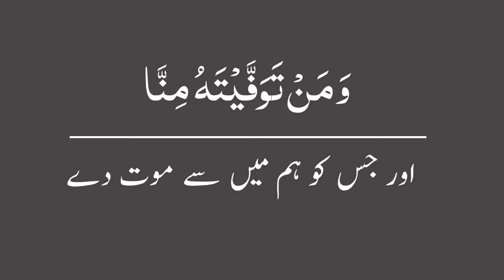maghfirat ki dua | janaza ki dua in arabic | namaz e janaza ki dua | masnoon dua urdu translation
allahummaghfirli hayyina wa mayyitina
namaz e janaza mein kya parha jata hai
dua namaz e janaza in arabic with urdu translation
namaz e janaza mein padhne wali dua

اللَّهُمَّ اغْفِرْ لِحَيِّنَا وَمَيِّتِنَا ، وَشَاهِدِنَا وَغَائِبِنَا ، وَصَغِيرِنَا وَكَبِيرِنَا ، وَذَكَرِنَا وَأُنْثَانَا اللَّهُمَّ مَنْ أَحْيَيْتَهُ مِنَّا فَأَحْيِهِ عَلَى الْإِسْلَامِ ، وَمَنْ تَوَفَّيْتَهُ مِنَّا فَتَوَفَّهُ عَلَى الْإِيمَانِ

اللهم اغفر لحينا وميتنا وشاهدنا وغائبنا وصغيرنا وكبيرنا وذكرنا وأنثانا، اللهم من أحييته منا فأحيه على الإسلام، ومن توفيته منا فتوفه على الإيمان

 دیگر احادیت میں کچھ الفاظ میں تبدیلی اور کچھ میں اضافہ ہے ،ہیاں جو الفاظ ہے وہ ترمیذی کی روایت سے لیے گے ہیں ( ترمیذی 1024 )۔

tirmizi shareef hadees no 1024
jami at tirmidhi hadith no 1024